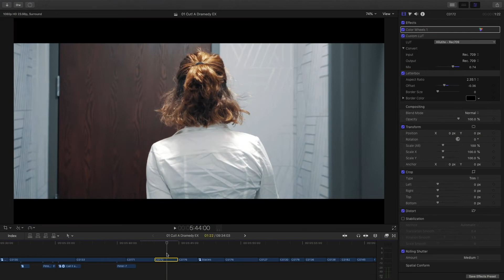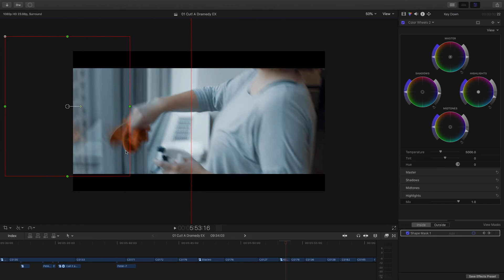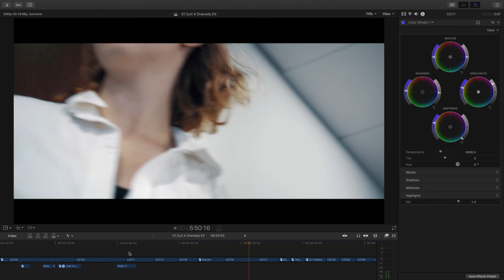Color Grading Cut! A Dramedy | BTS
Take a look at Jayden's color grading process as he grades a scene from Cut! A Dramedy, coming this winter.